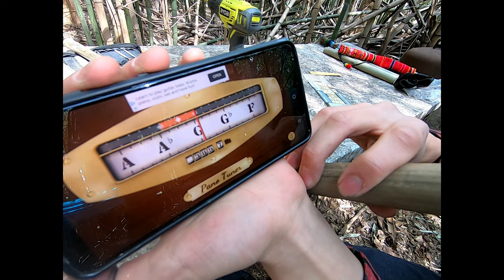Making a Bamboo Quena Flute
I made this video to document how I make bamboo quenas from start to finish. Quena is a beautiful folk instrument from the Andes mountains. I'm making this bamboo flute from a bamboo thicket in Virginia and processing it in Maryland.

ATTRIBUTIONS:
Pangal & Gana - La Ladera Joropo
License ID: yY4NOI